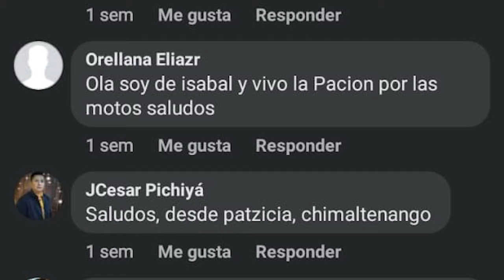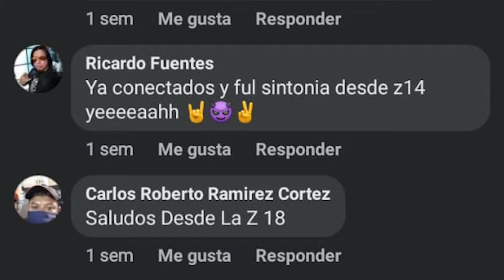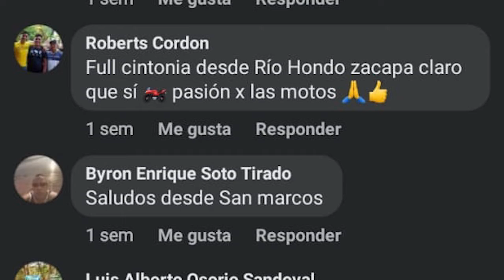Pasión por las Motos, Saludos a Televidentes